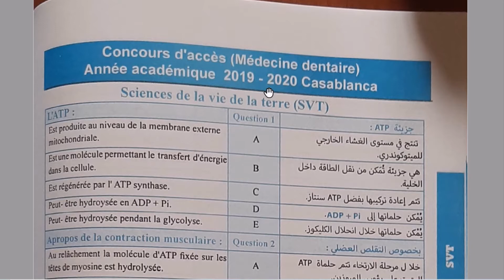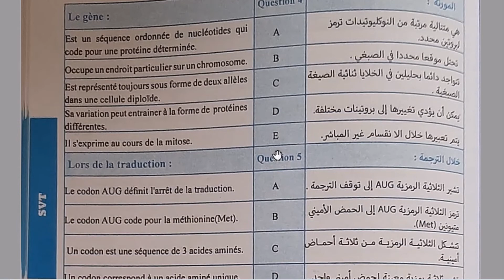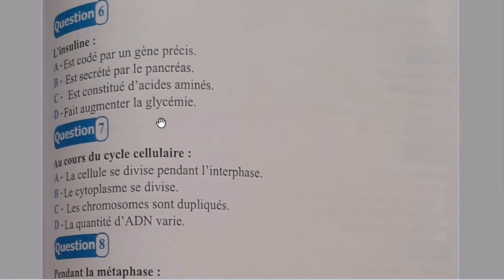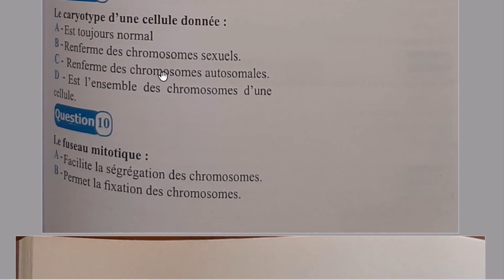امتحان لمباراة طب الأسنان والصيدلة2024 SVT /نموذج امتحان ديال كلية الطب والصيدلة SVT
SE PREPARER AU CONCOURS DE LA MEDECINE DENTAIRE SVT
vous trouverez dans cette vidéo un exemple de l'examen et des réponses
abonné toi
SE PREPARER UA CONCOURS D'ACCÈS À LA FACULTÉ DE MÉDECINE svt
 كيف  استعد لمباراة طب الأسنان والصيدلة2022 SVT